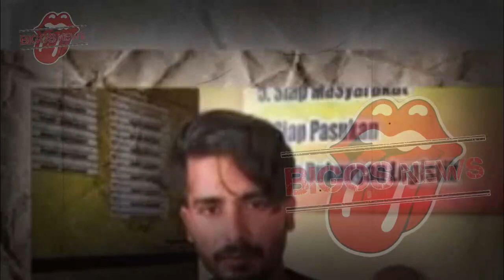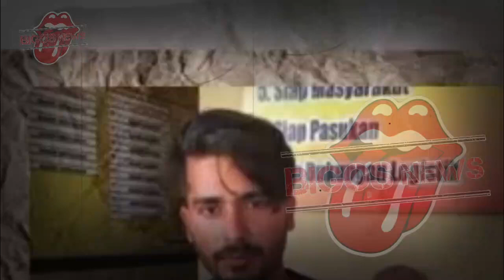ASIB ALI LUPAKAN SYARIFAH~WANITA CANTIK INI BERHASIL LULUHKAN ASIB ALI~GOSIP ARTIS HARI INI